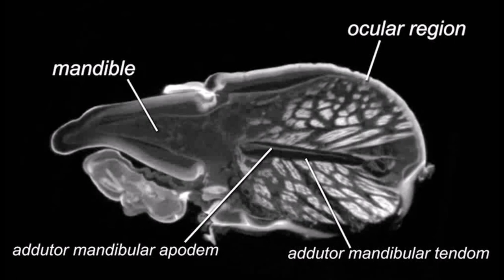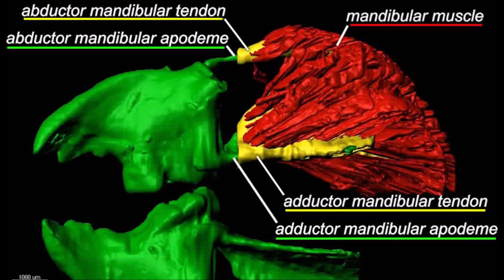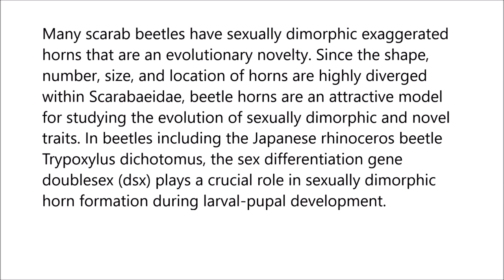Precise staging of beetle horn formation in Trypoxylus dichotomus reveals the pleiotropic roles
Precise staging of beetle horn formation in Trypoxylus dichotomus reveals the pleiotropic roles of doublesex depending on the spatiotemporal developmental contexts. Shinichi Morita et al (2019), PLOS Genetics.

Many scarab beetles have sexually dimorphic exaggerated horns that are an evolutionary novelty. Since the shape, number, size, and location of horns are highly diverged within Scarabaeidae, beetle horns are an attractive model for studying the evolution of sexually dimorphic and novel traits. In beetles including the Japanese rhinoceros beetle Trypoxylus dichotomus, the sex differentiation gene doublesex (dsx) plays a crucial role in sexually dimorphic horn formation during larval-pupal development.

However, knowledge of when and how dsx drives the gene regulatory network (GRN) for horn formation to form sexually dimorphic horns during development remains elusive. To address this issue, we identified a Trypoxylus-ortholog of the sex determination gene, transformer (tra), that regulates sex-specific splicing of the dsx pre-mRNA, and whose loss of function results in sex transformation. By knocking down tra function at multiple developmental timepoints during larval-pupal development, we estimated the onset when the sex-specific GRN for horn formation is driven.

In addition, we also revealed that dsx regulates different aspects of morphogenetic activities during the prepupal and pupal developmental stages to form appropriate morphologies of pupal head and thoracic horn primordia as well as those of adult horns. Based on these findings, we discuss the evolutionary developmental background of sexually dimorphic trait growth in horned beetles.